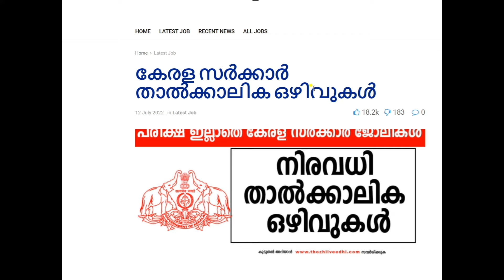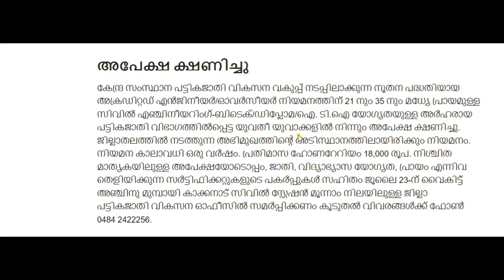Kerala jobs/Kerala Government Temporary Jobs/Temporary jobs/Job Vacancy Kerala/Jobs For You/Jobs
Kerala Government Temporary Recruitment 2022